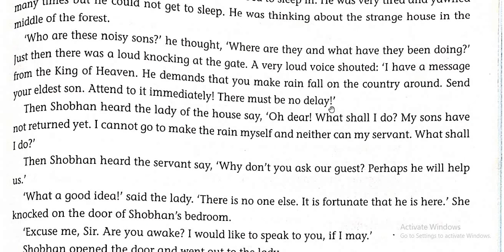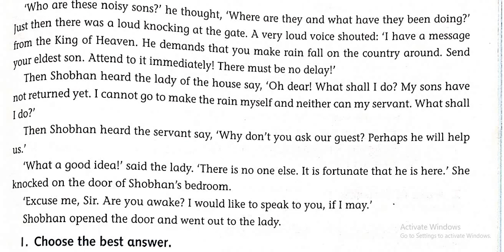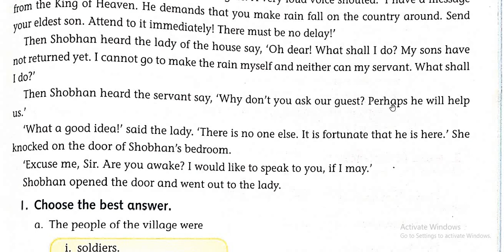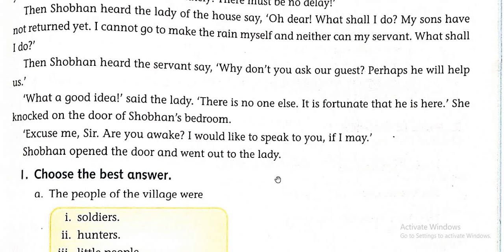Explanation -02 of Ch-22 (The Man Who Made Rain 1, Grade V Active English)